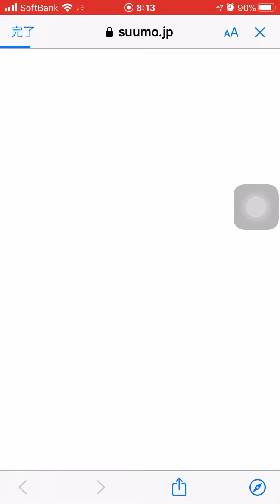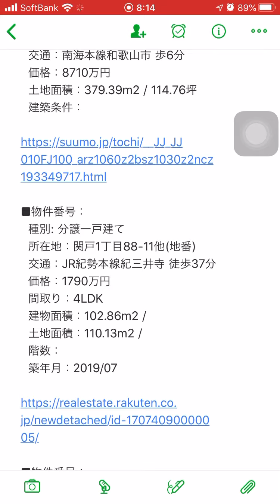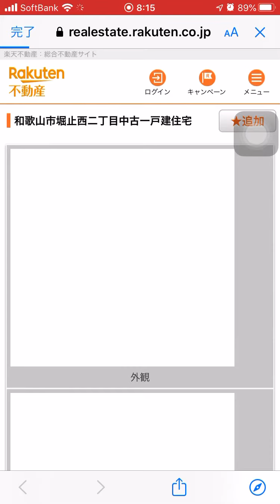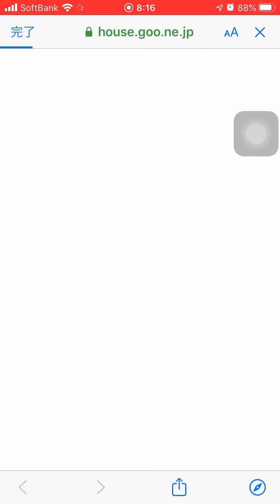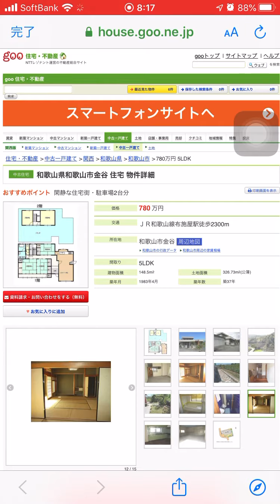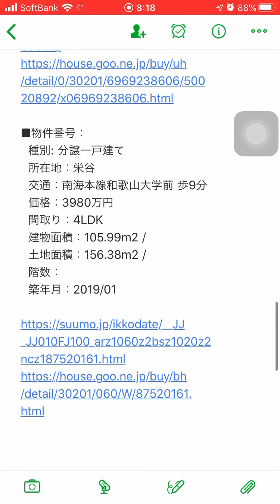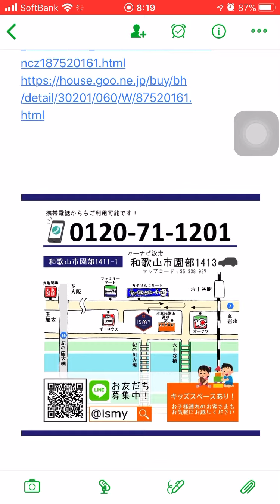和歌山市市小路、梶取、栄谷の家・土地を売る、査定の売却専門店！2020/01/12の不動産ポータルサイト更新情報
不動産売却や購入、建築のお悩み、最新情報などはコチラ
is myホーム（イズマイホーム）

イズマイホームの不動産仲介：イズマイ不動産・和歌山Ｋ不動産